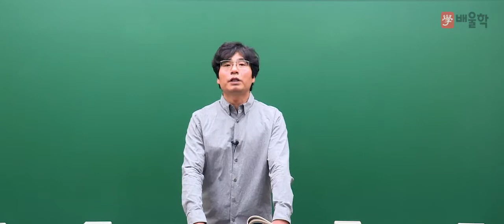[전기기능사] 실기 작업형 기본이론(기초준비) - 노의술 교수님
배울학 추천! 전기기능사 실기 작업형 기본이론 제 1강. 기초준비 - 노의술 교수님

전기기능사 작업시간을 단축하는 효율적 강의,
실기 최적화 노하우 '노의술 교수님'의 실기 기본이론을 지금 바로 만나보세요~

- 전기기능사, 전기기능사실기, 전기기능사시험일정, 전기기능사필기, 전기기능사문제, 전기기능사기출문제, 전기기능사실기합격률, 전기기능사CBT, 전기기능사시험, 전기기능사취업, 전기기능사실기준비물, 전기기능사전망, 전기기능사자격증, 전기기능사필기합격률, 전기기능사난이도, 전기기능사합격률, 전기기능사인강, 전기기능사실기문제, 전기기능사실기도면, 전기기능사필기기출문제, 전기기능사실기시험, 전기기능사한번에합격하기, 전기기능사필기시험, 전기기능사전기기사, 초스피드전기기능사, 전기기능사응시자격, 전기기능사실기재료, 전기기능사필기문제, 전기기능사과목, 전기기능사원서접수, 전기기능사자격, 전기기능사기출, 전기기능사문제집, 전기기능사필기책, 전기기능사시험시간, 전기기능사일정, 전기기능사실기후기, 전기기능사실기기출문제, 전기기능사시험접수, 전기기능사시험과목, 전기기능사요점정리, 전기기능사연봉, 전기기능사필기요점정리, 전기기능사필기기출, 전기기능사필기접수, 전기기능사과년도, 전기기능사강의, 전기기능사자격요건, 전기기능사필기시험문제, 전기기능사공부, 전기기능사실기동영상, 전기기능사합격, 전기기능사이론, 전기기능사실기기출, 전기기능사준비기간, 전기기능사필기과목, 전기기능사책추천, 전기기능사요약, 전기기능사무료강의, 전기기능사인터넷강의, 전기기능사무료인강, 전기기능사인강추천